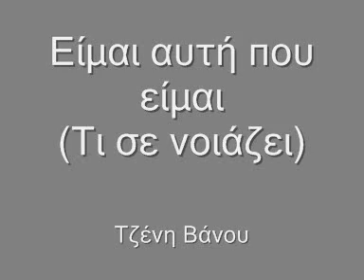Είμαι αυτή που είμαι (Τι σε νοιάζει) - Τζένη Βάνου